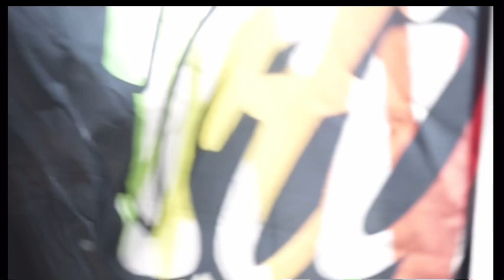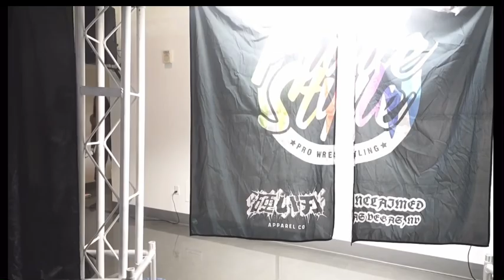Lights Camera Teaches Makeshift Chemistry a Lesson!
Pridestyle jun 2024